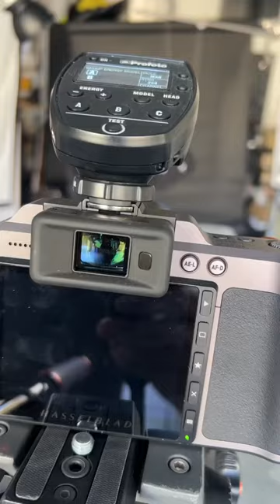Smoke machine product photography!